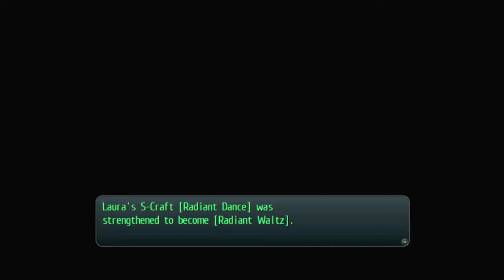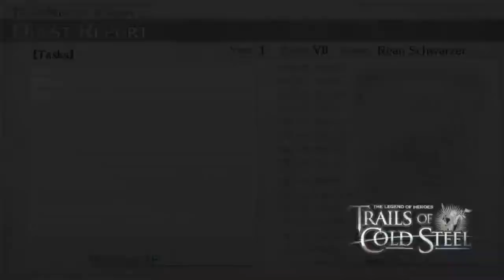Legend of Heroes Trails of Cold Steel │ Part 57: Game Play │ Backlogged Games